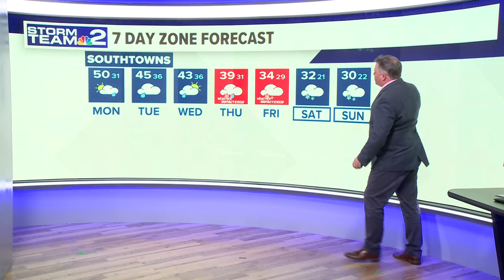Daybreak Storm Team 2 Weather Forecast 11/25/24